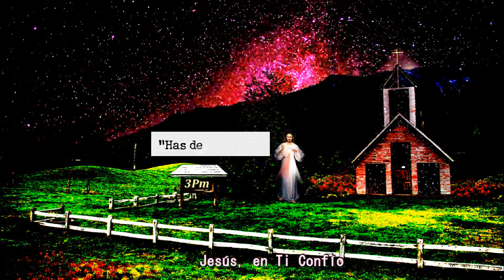Determinacion y Confianza para obtener grandes gracias de Dios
"Has de saber, hija mía, que mis caudales y tesoros están cercados de espinas, basta determinarse a soportar las primeras punzadas, para que todo se trueque en dulzuras." (Dijo Jesús a un alma escogida santa Brigida ruega por nosotros.)

si te gusto este vídeo compártelo y hace una ofrenda por las almas del purgatorio en la iglesia de tu barrio, apunta en las intensiones de la misa por los abogados en el purgatorio o por los que se dedicaron a construir casas o tenían una empresa de esa índole, Gracias el Señor te lo pague

Jesús en ti confió
De los escritos de Santa Faustina habla el señor: "Las gracias de Mi misericordia se toman con un solo recipiente y este es la confianza. Cuanto más confíe un alma, tanto más recibirá. Las almas que confían sin límites son Mi gran consuelo y sobre ellas derramo todos los tesoros de Mis gracias. Me alegro de que pidan mucho porque Mi deseo es dar mucho, muchísimo. El alma que confía en Mi misericordia es la más feliz, porque Yo mismo tengo cuidado de ella. Ningún alma que ha invocado Mi misericordia ha quedado decepcionada ni ha sentido confusión. Me complazco particularmente en el alma que confía en Mi bondad" (Diario, 1273, 1777)